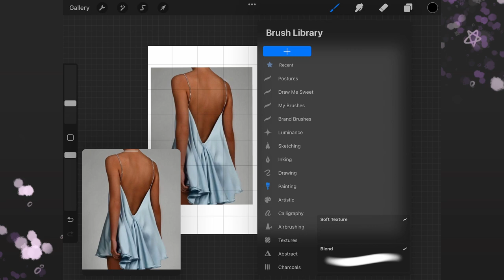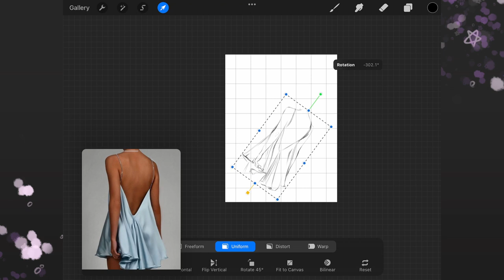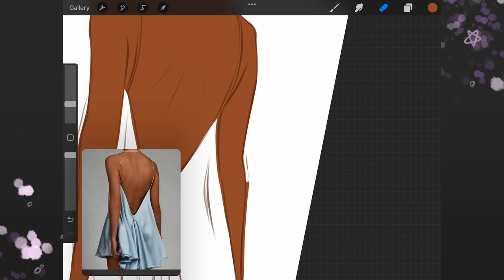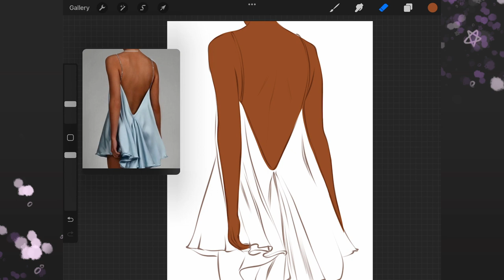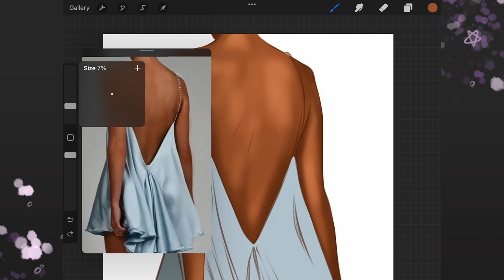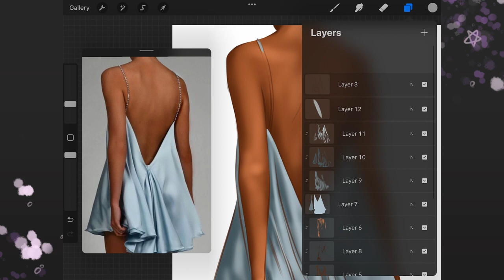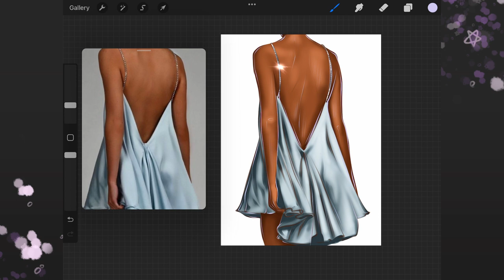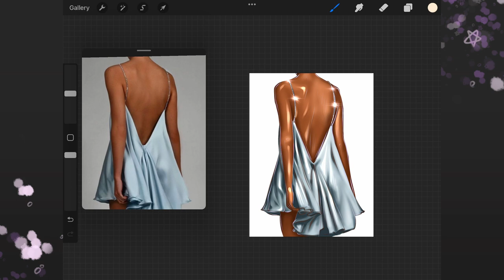Fashion illustration with atlas dress - Digital speed drawing - Learn, listen to music and relax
Timelapse video of the drawing process

For this picture I used my iPad Gen7, Apple Pencil Gen 1, and Procreate.

Timing

00:00 - Intro
00:08 - sketch
05:18 - color